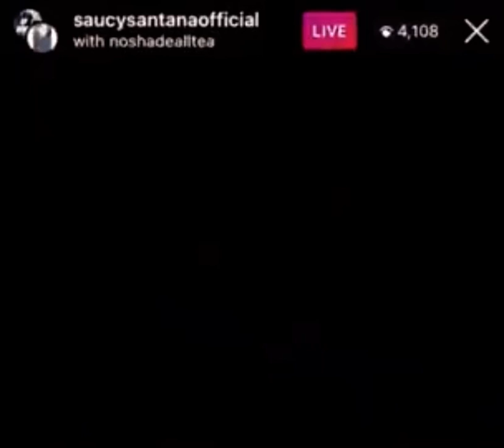stan twitter: santana cut them lights on ig live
Saucy Santana fights with two women on Instagram Live